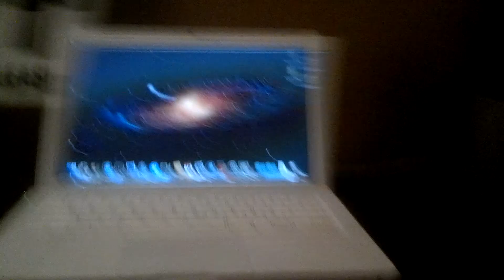Solid State Samsung840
On the old mac